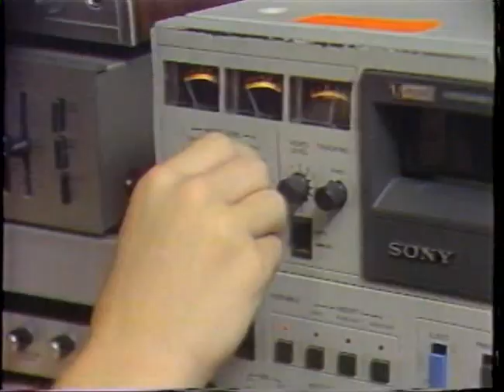"Odyssey Through Time" DOCUMENTARY (1986)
video nostalgia film Cinekyd's 1984 sci-fi summer feature. Intergalactic space battles, earthly contact, action, adventure and more. A behind-the-scenes making-of special. Please sure to check out the extensive rehearsal footage

And keep an eye out for the full-length film, coming soon!

God bless.

And please...